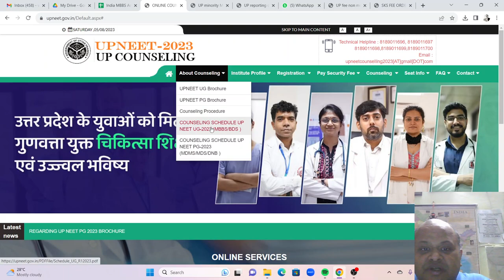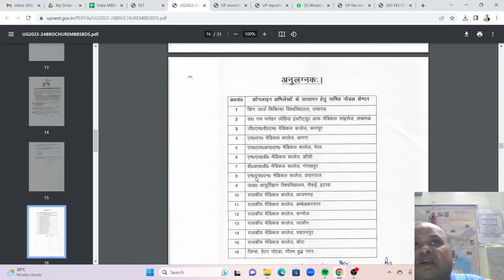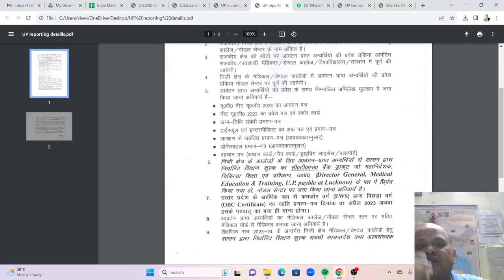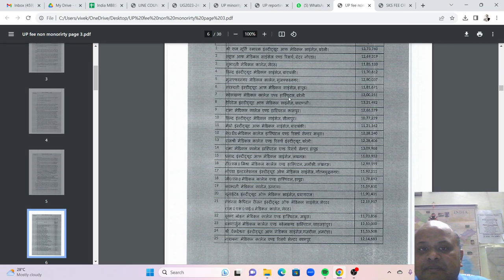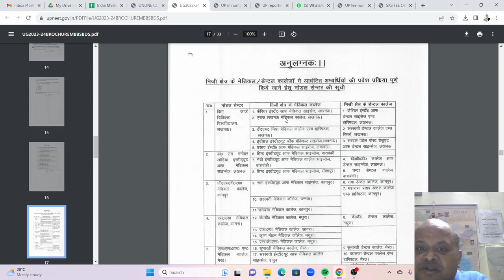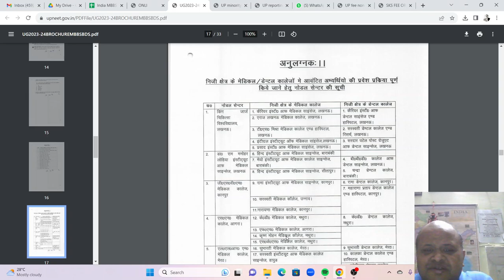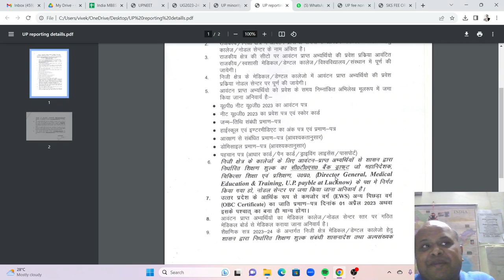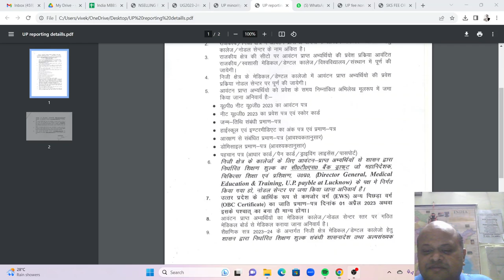UP MBBS 2023 results out!Reporting से पहले यह वीडियो जरूर देखें वरना पछतायेंगे! एक गलती बहुत दिक्कत